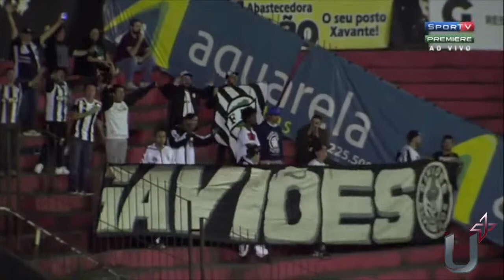Henan / Forward ( Goals 2017 )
Henan Faria Silveira
Born In: 03/04/1987
Height: 1,82
Weight: 75 Kg